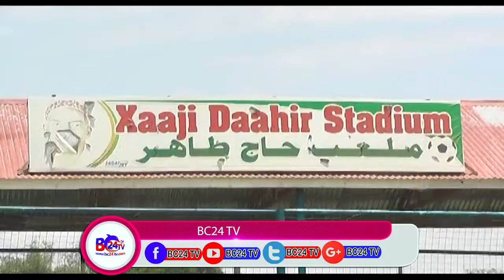DHALINYARADA SPORTS KA EE BORAMA AYAA CAMBAAREEYAY GUDIDA DABAGALKA HANTIDA QARANKA SOMALILAND